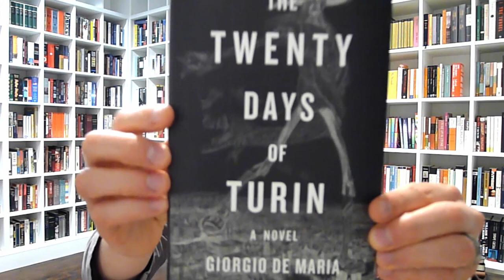THE TWENTY DAYS OF TURIN by Georgio De Maria